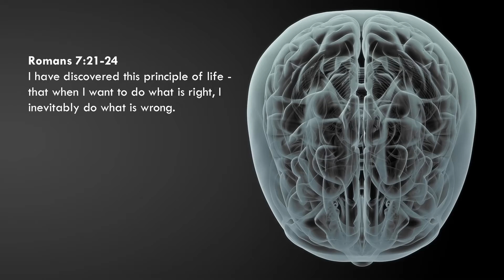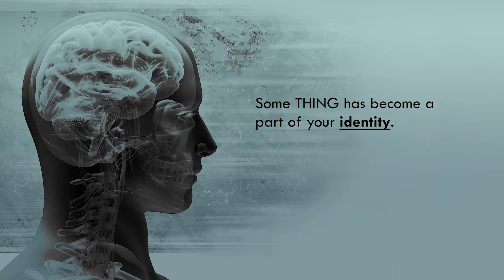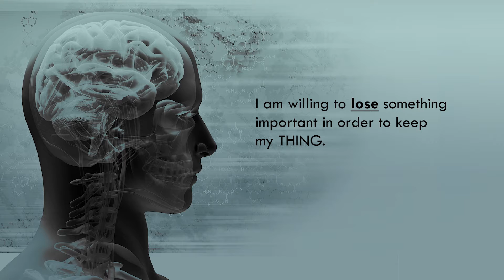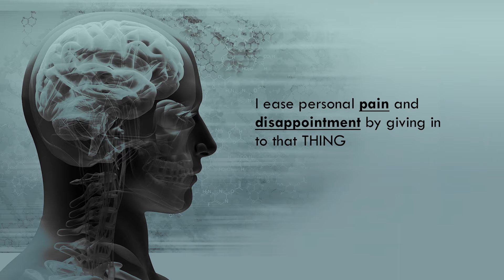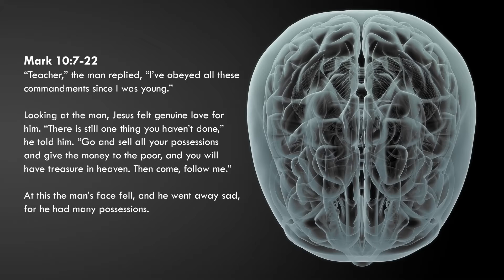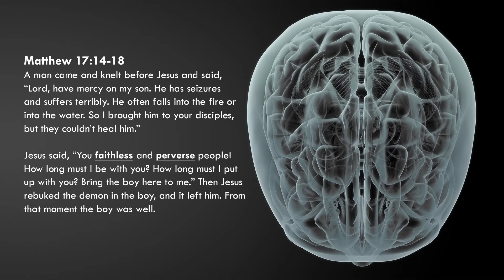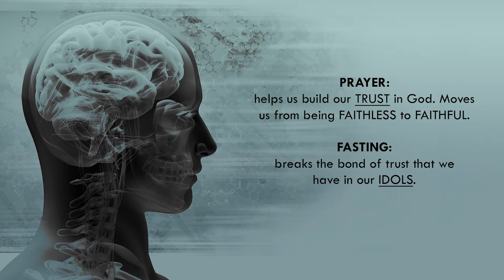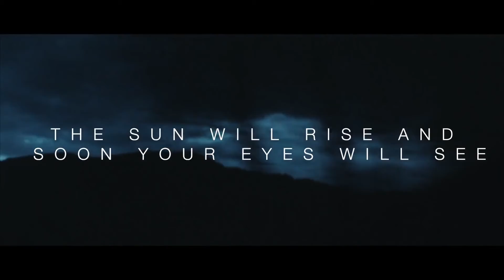Seeing Through the Fog – The Bible & Mental Health - 04 - Understanding Addiction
Depression, grief and addiction are likely to affect us all in some way. Maybe we battle it ourselves or someone we know, and love is struggling. Often dealing with these difficulties is like driving through the fog. We can't always predict when these seasons or trials will hit us. We can only hold out hope that they will be over quickly and that we handle them in a healthy way.

In this 4-part series we will learn ways to find encouragement during the tough times and hold on to a hope for the future.